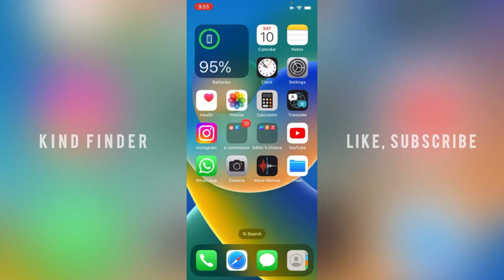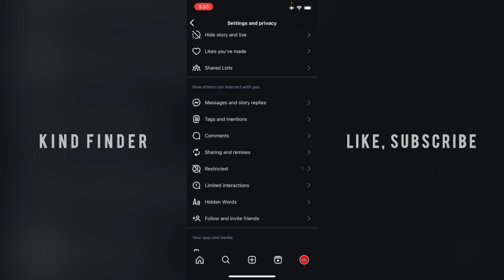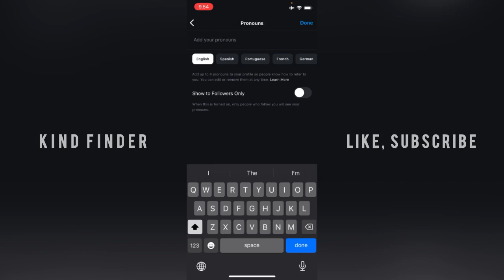How To Remove Pronouns On Your Instagram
What is the pronouns Instagram trend?
In the ever-evolving landscape of social media, the use of pronouns in Instagram bios has become a prevalent and significant trend. Individuals are increasingly incorporating pronouns like She/Her as a means of expressing their personal identity.

Sincerely
Kind Finder